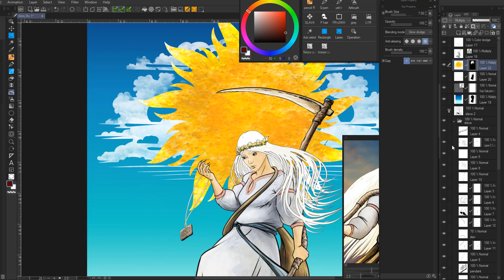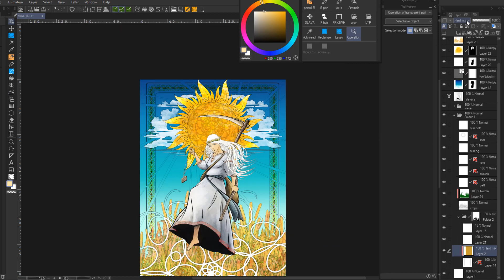SLAVA illustration timelapse